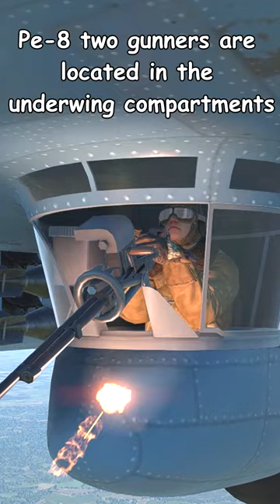The most interesting aircraft turrets Part 2